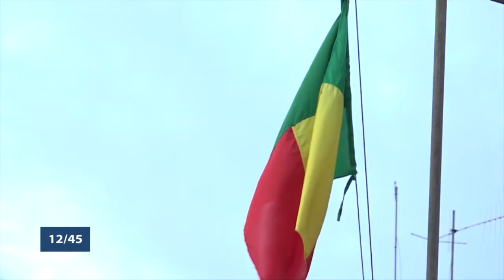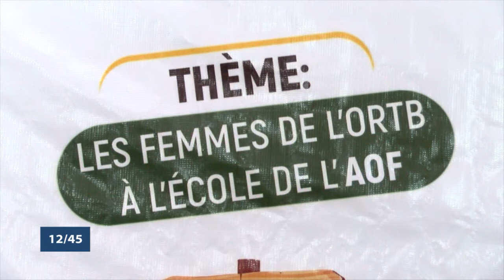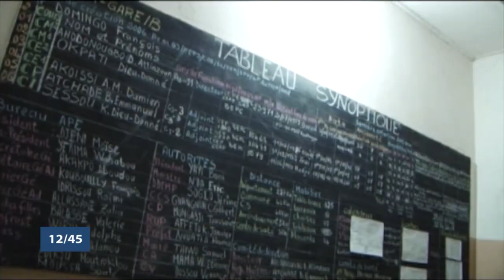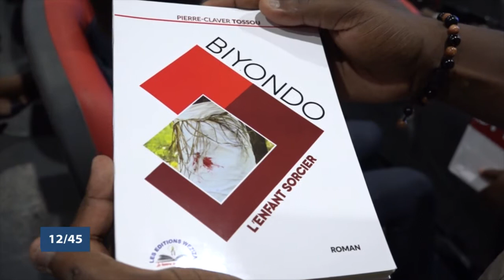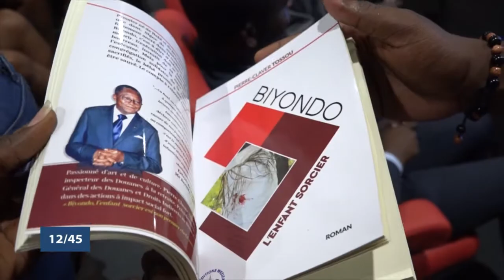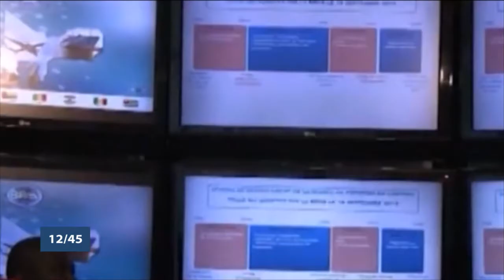Le 12 45 du dimanche 11 novembre 2018 avec Ulvaeus BALOGOUN